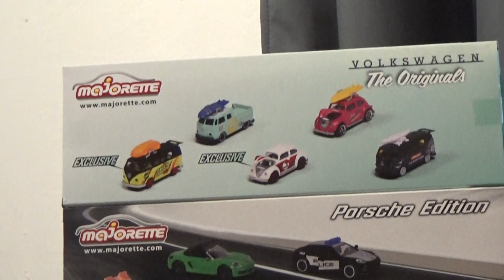MAJORETTE LE GROS PACK LOL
MAJORETTE,MES 5 COFFRETS COLLECTORS